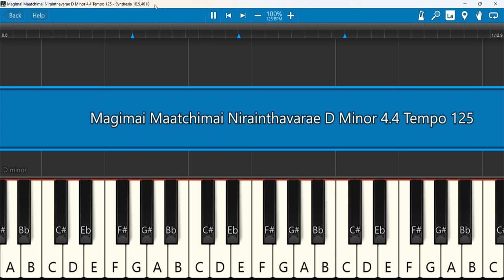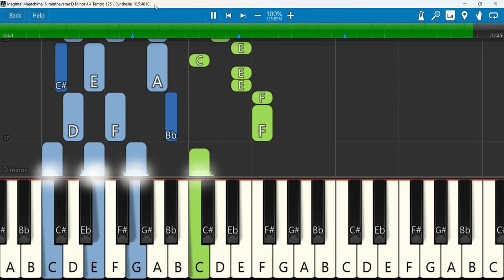Magimai Maatchimai Keyboard Notes D Minor 4/4 Tempo 125 | மகிமை மாட்சிமை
Jollee Abraham | Magimai Maatchimai | மகிமை மாட்சிமை நிறைந்தவரே | Tamil Christian Song [Official]
Lyric - Pr.Vincent Samuel;
Tune Composed by Sathy Victor;
Orchestration - Ernest Chellappa;
Album - Hosanna 14